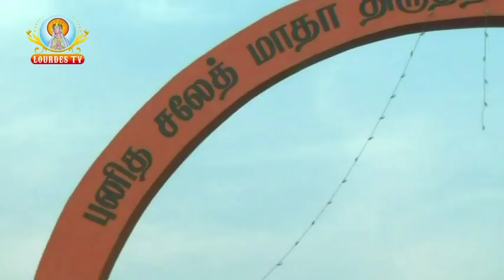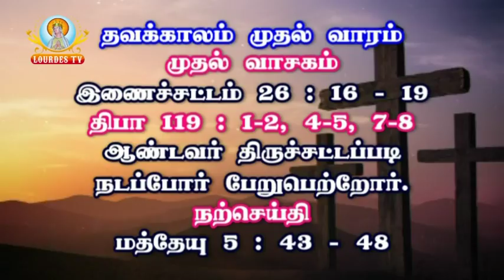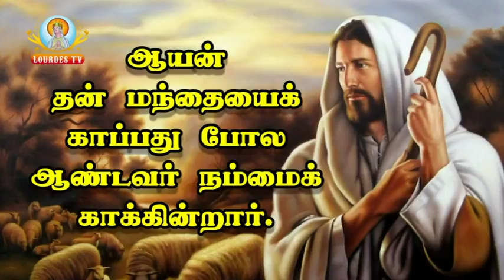Varadarajanpettai Saleth Matha Church 24 02 2018 part 1